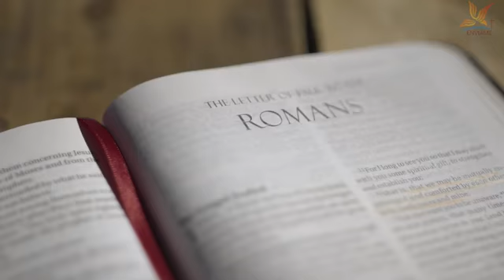REFLEXIONES DE LA PALABRA No solo basta sentarse a la mesa hay que dejarlo todo y seguir a Jesús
MIERCOLES de la XXXI Semana del Tiempo Ordinario ciclo b - 2021
3 de Noviembre de 2021

- El que Ama ha cumplido toda la ley
- Amaras a tu prójimo como a ti mismo
- Como Díos nos ama a todos, así debemos amar a los demás
- No solo se trata sentarse a la mesa, hay que dejar todo y seguir a Jesús
- Seguir a Jesús exige renuncia y cargar con la cruz

Escuchemos a nuestro sacerdote reflexionar acerca de la palabra de Dios